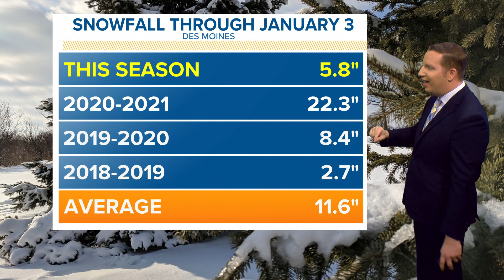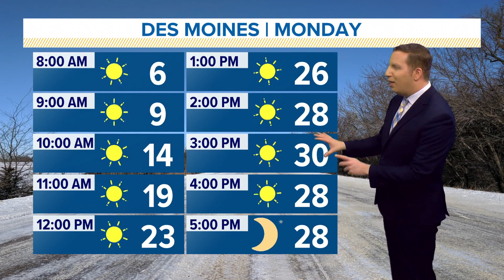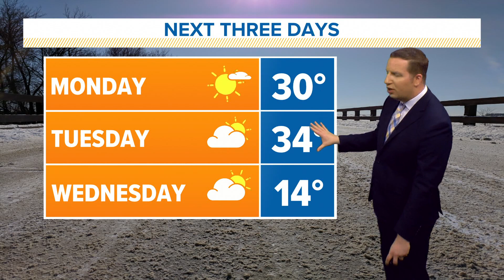Morning Weather Update: Jan. 3, 2022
Sunshine is expected today with temperatures in the upper 20s and low 30s.